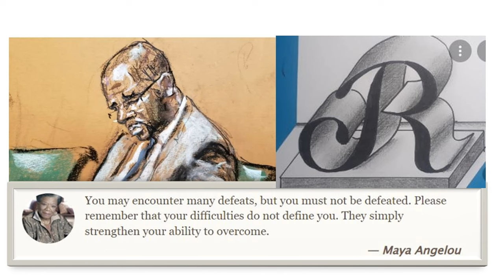R Kelly Appeal TV- What Still Remains Within-- 7 Days To Chicago Trial. What We MUST know!!!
Thank you for viewing and liking this podcast